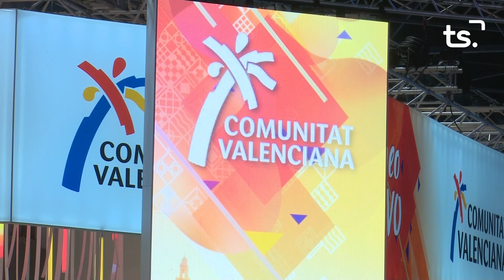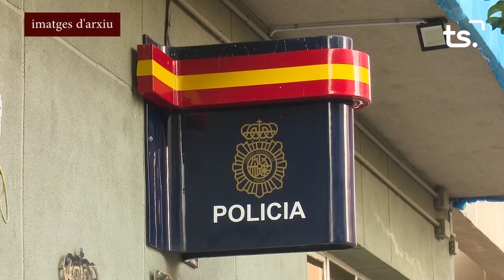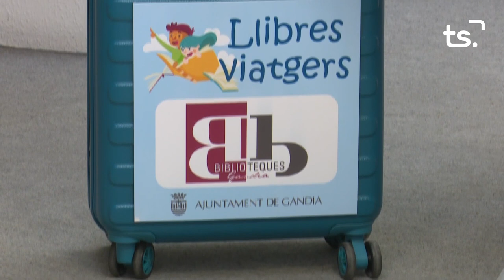INFORMATIU 2023 01 25